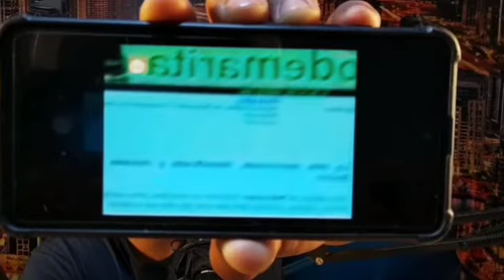😱🐽 ¡Chancholina Chanchoval y su amiga Ana que aparece en Google ¿Cuál es el misterio?👀!!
😱🐽 ¡Chancholina Chanchoval y su amiga Ana que aparece en Google ¿Cuál es el misterio?👀!!!Donativos
@sueltalasopatv AndreaEscalona @Andrea Escalona @escalona.andrea @nelssiecarrillo nelssiecarrillo @mtvoficialmexico @Telemundo @TV Azteca Novelas y Series @TV Azteca @Univision @ImagenTV Sueltalasopa CarlosMesber LuchoBorrego VanessaClaudio Telemundo @carlosmesber @luchoborregoc @vanessaclaudio @Telemundo
@mtvoficialmexico RodolfoDelPrado DanielBisogno JavierCeriani ElisaBeristain Chismenolike Chismeenvivo @javierceriani @eberistainfanpage @bisognodaniel @_chapoy TVAzteca Ventaneando PedroSola @pedro_sola MichTv @Laura Bozzo @laurabozzo_of LauraBozzo @jomarigoyso JomariGoyso @Osmel Sousa